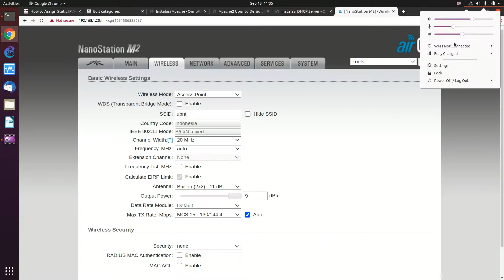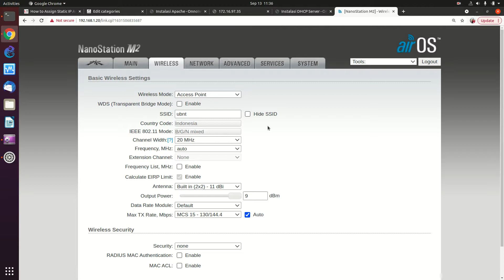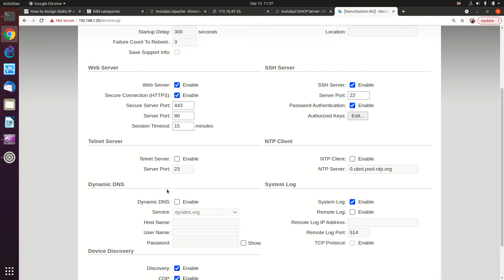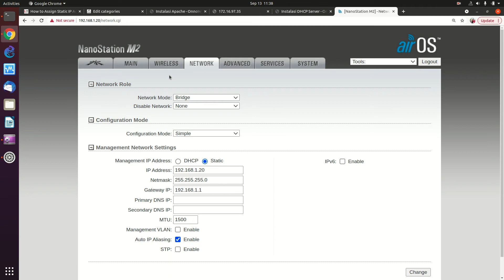20210913 UT konfigurasi access point ubiquity nanostation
UT konfigurasi access point ubiquity nanostation

OnnoCenter